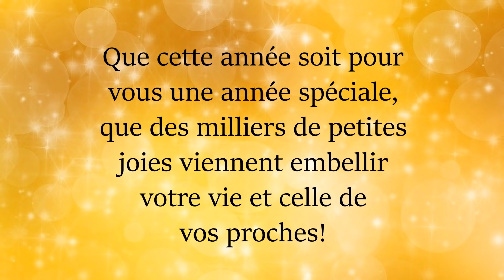Bonne année 2021!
Musique  libre de droit: Vexento Escape

Sources images:
Toutes les images proviennent du site d'images libre de droit: pixabay